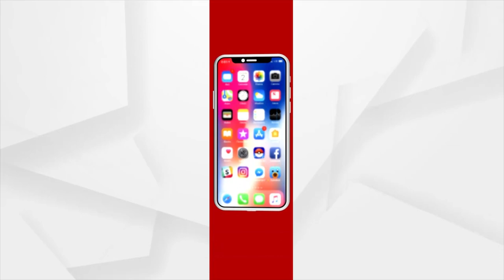କିଏ ହେବେ ପିପିଲିର ପରବର୍ତ୍ତୀ ବିଧାୟକ ।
ଇଭିଏମରେ ସିଲ ହୋଇଛି ନେତାଙ୍କ ଭାଗ୍ୟ । ଆଜି ଭୋଟ ଦେଇଛି ପିପିଲି। ସକାଳ ୭ଟାରୁ ଆରମ୍ଭ ହୋଇ ସନ୍ଧ୍ୟା ୬ଟା ପର୍ଯ୍ୟନ୍ତ ଚାଲିଥିଲା ଭୋଟିଂ । ତିନି ପ୍ରମୁଖ ଦଳର ପ୍ରାର୍ଥୀ ମଧ୍ୟ ଦେଇଥିଲେ ଭୋଟ । ପିପିଲିର ଜନତା ସାମିଲ ହୋଇଥିଲେ ଏହି ନିର୍ବାଚନୀ ପ୍ରକ୍ରିୟାରେ । ପିପିଲି ଓ ଡେଲାଙ୍ଗ ବ୍ଲକର ୩୪୮ ବୁଥରେ ମତଦାନ ହୋଇଥିଲା । ୨ଲକ୍ଷରୁ ଅଧିକ ଲୋକ ସାମିଲ ହୋଇଥିଲେ ଭୋଟିଂ ପ୍ରକ୍ରିୟାରେ ।